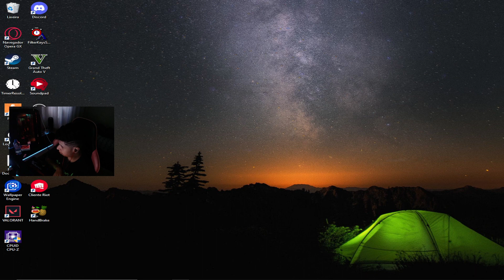PESQUISA AI😂|TICO CLIPS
❤AVISO IMPORTANTE❤ CASO ESSE VÍDEO TEM ALGO QUE O AUTOR OU AUTORA NÃO GOSTOU ENTRE EM CONTATO COM A GENTE QUE IREMOS RETIRAR DO AR lMAIL DE CONTATO